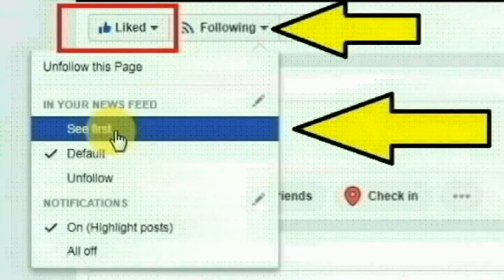மதுரை மாவட்டம் அவனியாபுரத்தைச் சேர்ந்த கார் ஓட்டுநர் ராஜா செய்ததை பாருங்க | Thoothupura